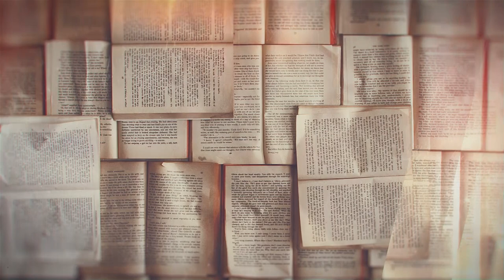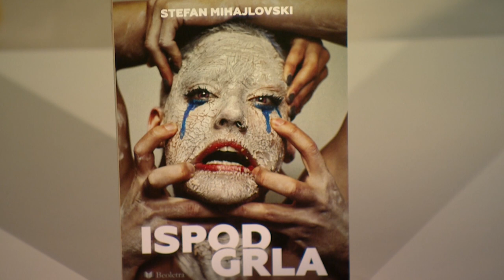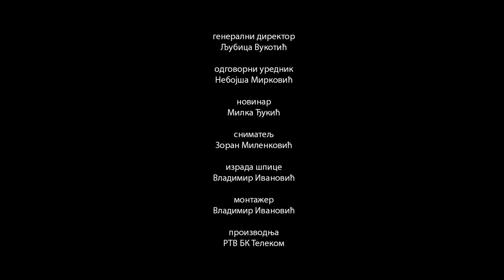BKTV Razgovori sa piscima STEFAN MIHAJLOVSKI komunikolog, TV voditelj, pisac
BKTV Razgovori sa piscima STEFAN MIHAJLOVSKI komunikolog, TV voditelj, pisac, kolumnista i aktivista za ljudska prava

Label and copyright: Zabranjeno svako kopiranje video i/ili audio snimaka i postavljanje na druge kanale! RTVBKTELECOM BKTV BKtelevizija TVBK BKtelecom televizija #🇷🇸